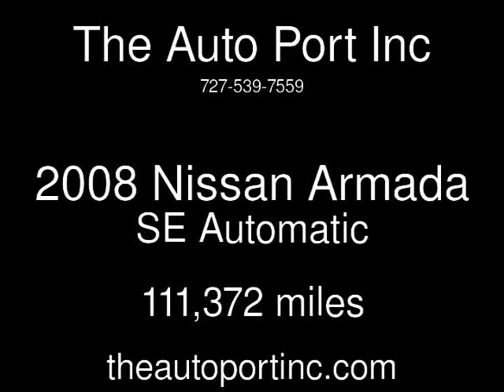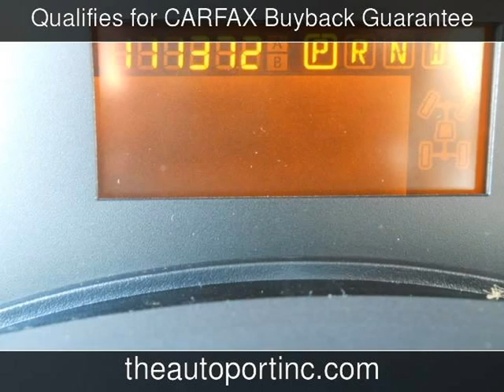2008 Nissan Armada SE Used Cars - Clearwater,Florida - 2013-05-21